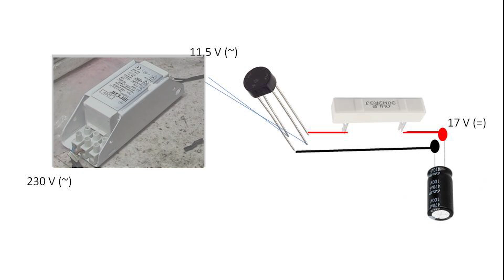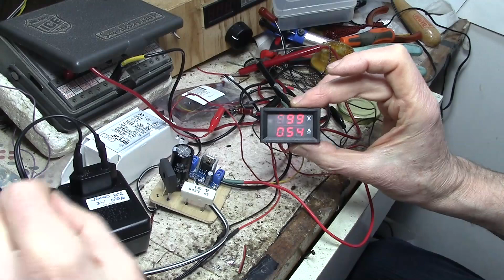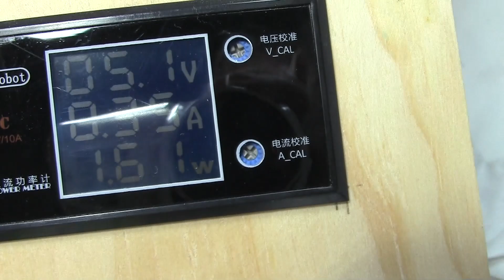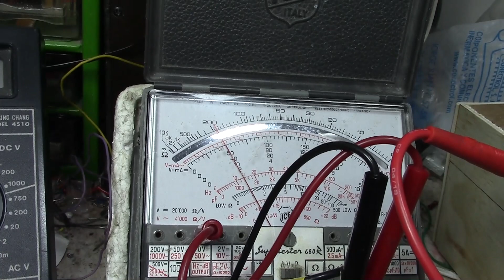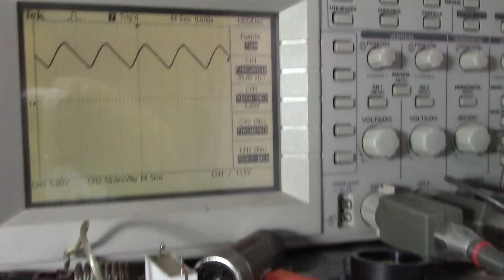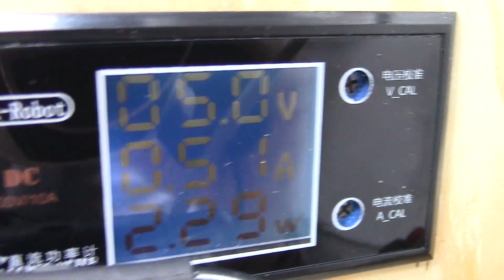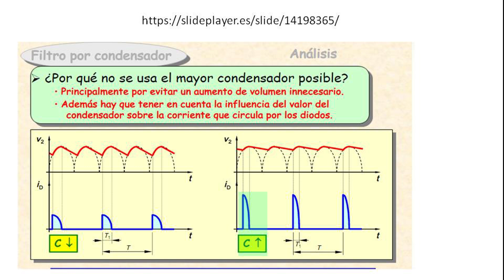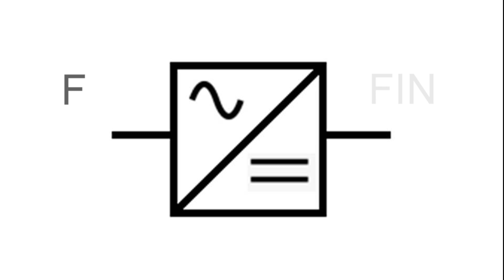fuente alimentacion muy economica 2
Título: This is Not a Christmas Song

AUTOR:
NEFFEX música

Esta segunda parte presenta las medidas realizadas y se justifica la imposibilidad de llegar al objetivo final que no era otro que obtener 0.8A constantes a una tensión de 12 V. Se presenta la diferencia cuando se pretende obtener 5V. Se observa como el regulador, LM317, cuando se intenta sacar intensidad importante a 5 V se calienta mucho.  Asimismo se aconseja que para tener un rizado muy bajo es conveniente partir de tensiones más altas aunque eso va en contra de la potencia que se necesita en el regulador.